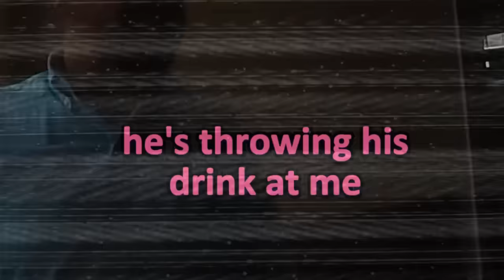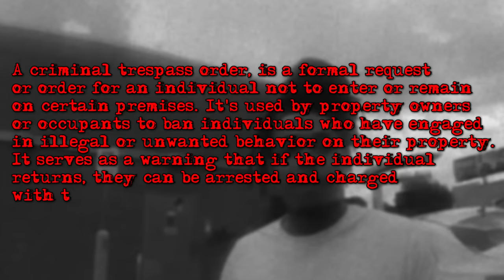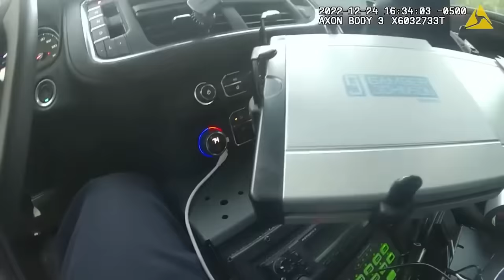When Entitled Criminals Display ZERO Brains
When stupid games win stupid prizes...